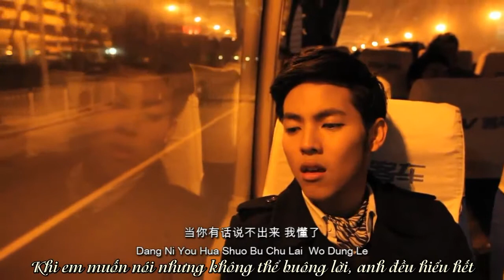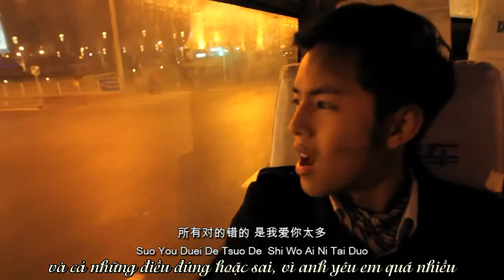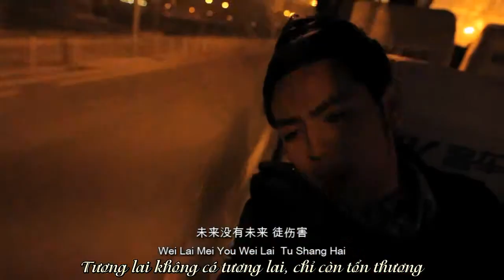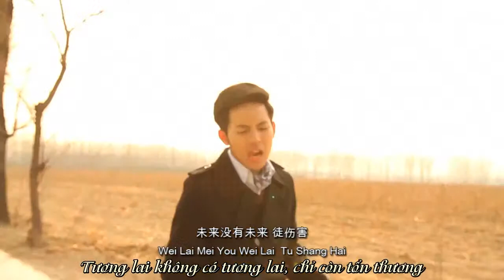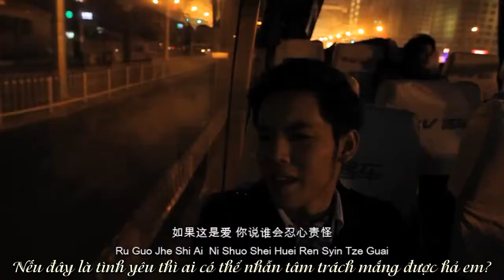Vietsub Tình yêu không phải là tất cả August Band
Chào mừng đến với FC Pchy Viet Nam